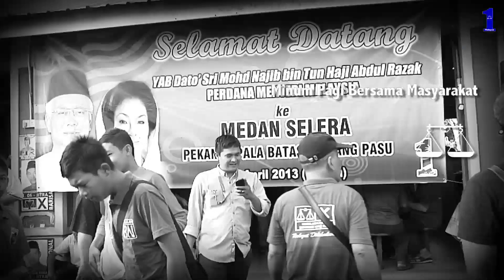Najib Razak : Minum Pagi Bersama Masyarakat Parlimen Kubang Pasu